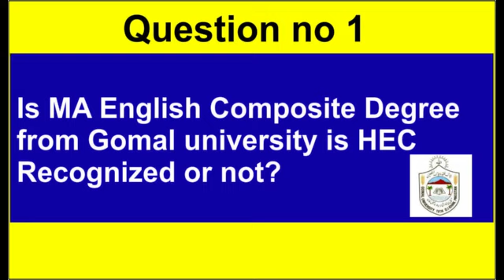Is MA English Composite Degree from Gomal University | MS-CS Degree from VU is HEC Recognize or not